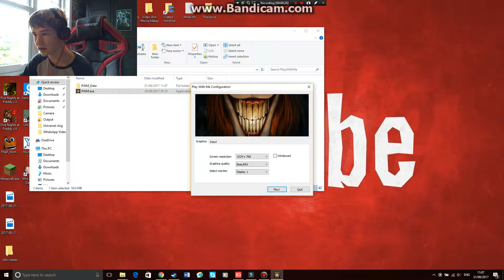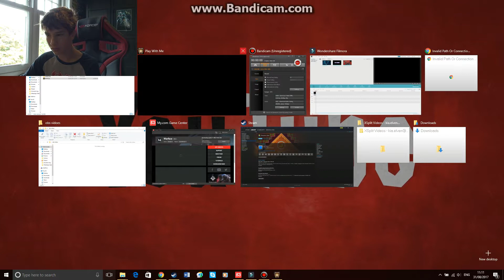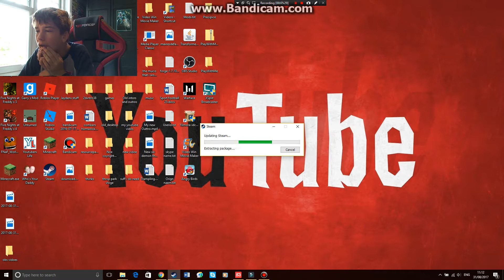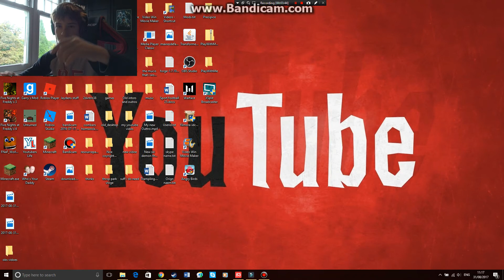I now hate clowns not scared just hate